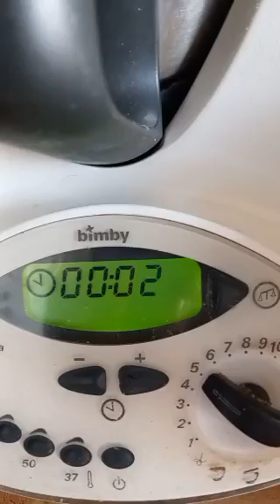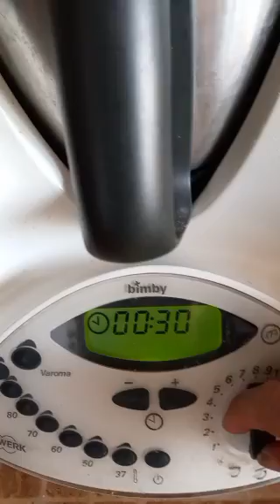peperoncini bombaaaa👹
1500 peperoncini
200 grammi sale fino
olio d oliva extra